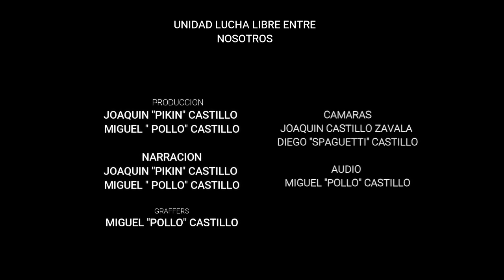MANO A MANO SEGUNDA LUCHA